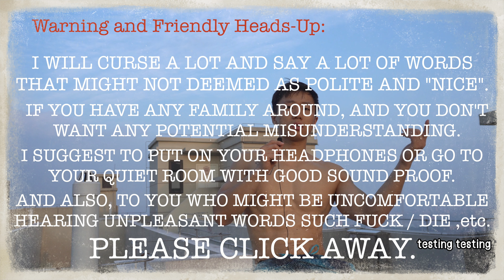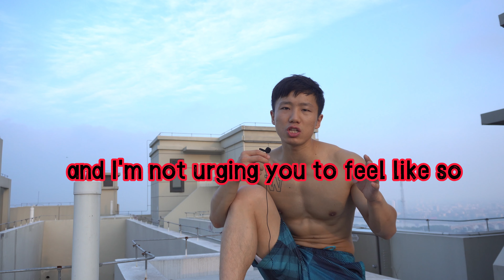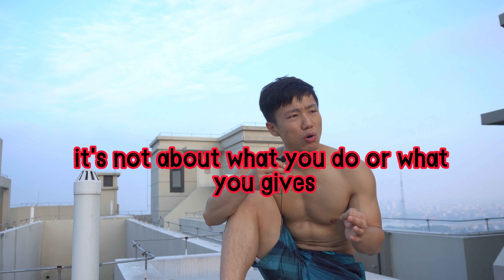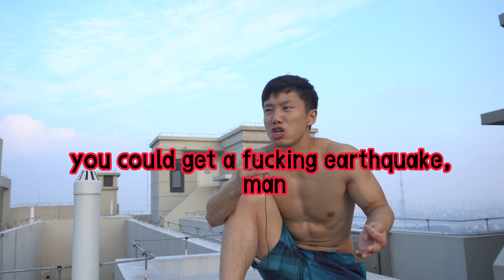Life is so F Amazing!! Stop Giving a F. dailyxiao motivation 07/01/2022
Life is really just a perspective. I want to help more people to understand and see life from a better angle. My perspective about life is I always see what I have as a human being. I have my life. My life is already everything. Without my life, nothing means anything to me. And I always remind myself how lucky and great my life actually is while so many human fellows are suffering from some kind of illness and are stuck in the hospital.

And I wish I can teach my younger self to stop caring so much. Just do whatever I felt like doing. Life is supposed to free and experimental and boundless.  Anyway, I wish you all happiness and freedom.

Best,
Carl Xiao 肖子喆
07/01/2022